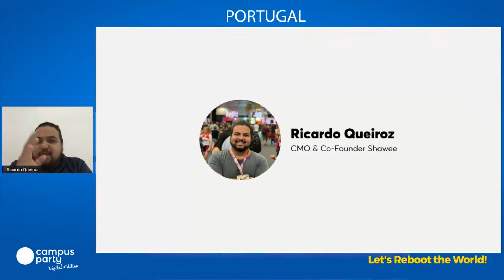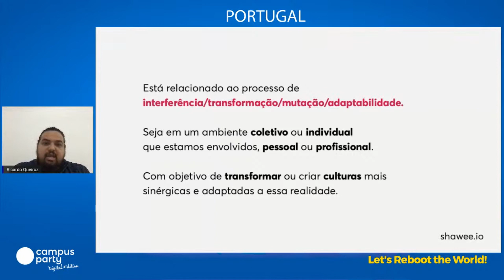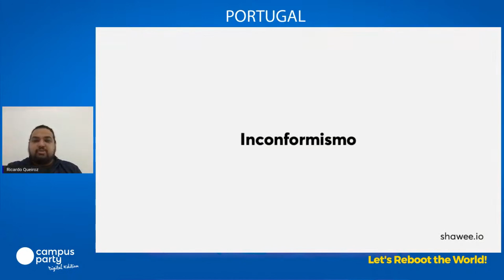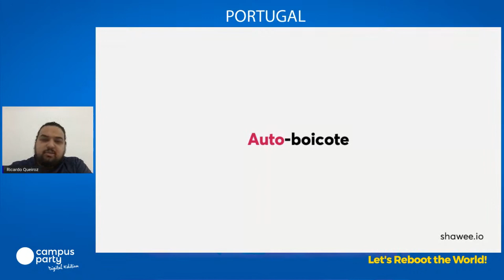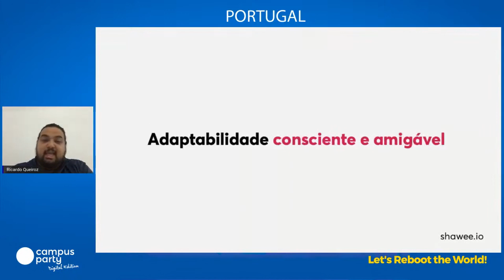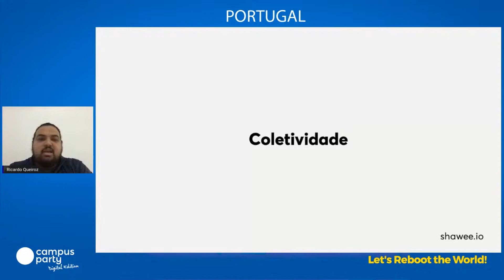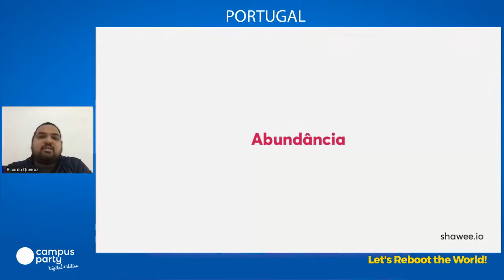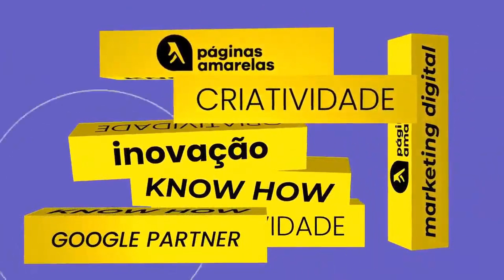Culture Hacking - A cultura da gambiarra em prol do autoconhecimento - Palco Joy Of Life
Palestra: " Culture Hacking - A cultura da gambiarra em prol do autoconhecimento "
Orador: Ricardo Queiroz dos Santos

Palco: Joy of Life
Data: 10/07/2020